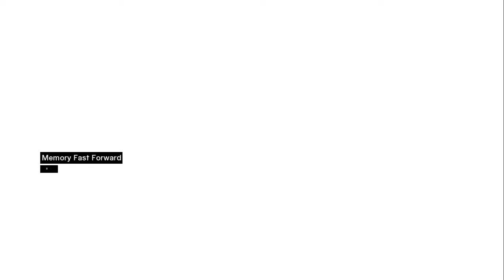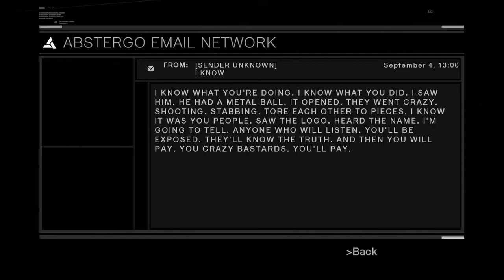greyfiles04_THETRUTH [program_terminate]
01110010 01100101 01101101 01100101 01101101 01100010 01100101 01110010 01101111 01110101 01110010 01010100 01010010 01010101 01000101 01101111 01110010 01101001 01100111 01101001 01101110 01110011

quarantine hiddenblade.anms
quarantine appleofeden.anms
quarantine mainassassination.anms
quarantine presentday.anms
quarantine eaglevision.anms
quarantine bleedingeffect.anms
quarantine assassinscreed.anms//...

SYSTEM ERROR//... central DNA remains intact//...